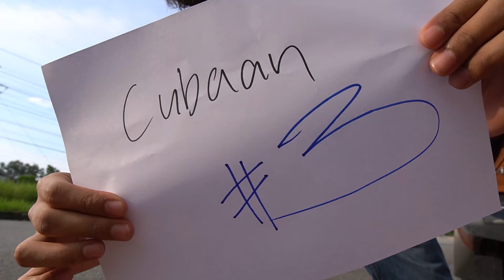Mavic Air 2 berbaloi ke?